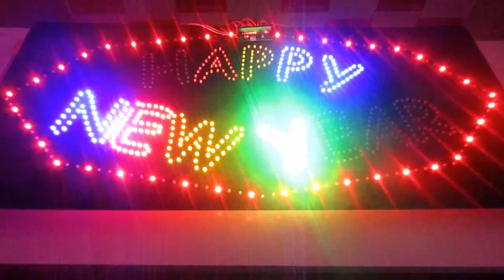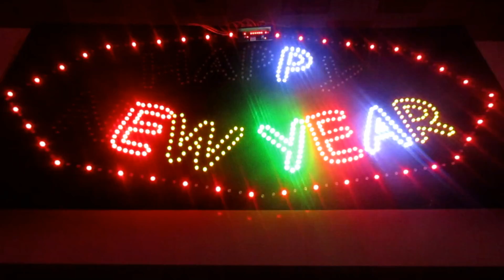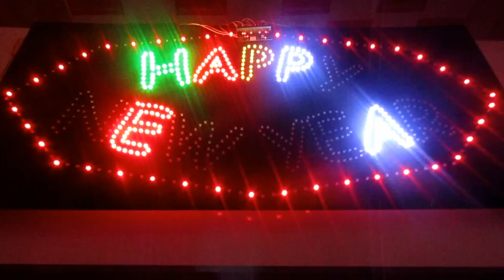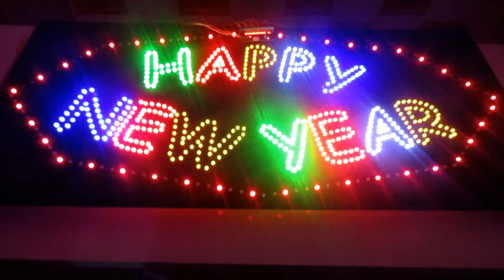HAPPY NEW YEAR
Hướng dẫn làm mạch LED: "HAPPY NEW YEAR"
🏡Linh Kiện Điện Tử TuHu
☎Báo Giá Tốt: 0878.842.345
☎Xuất hóa đơn VAT: 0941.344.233
☎Phản ánh dịch vụ: 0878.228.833